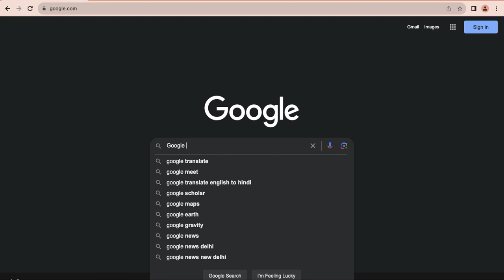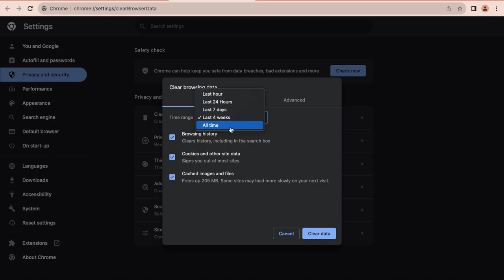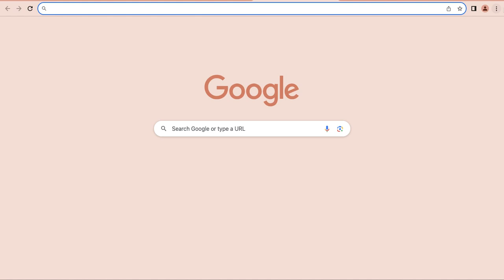How to complete remove Google Chrome cache 🔥.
In Chrome
On your computer, open Chrome.
At the top right, click More More.
Click More tools and then Clear browsing data.
At the top, choose a time range. To delete everything, select All time.
Next to "Cookies and other site data" and "Cached images and files," check the boxes.
Click Clear data.